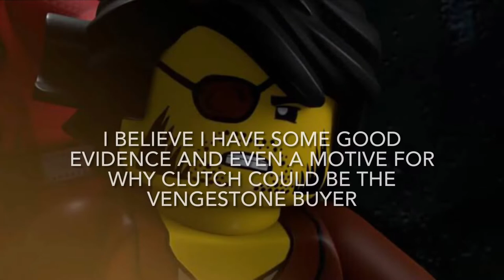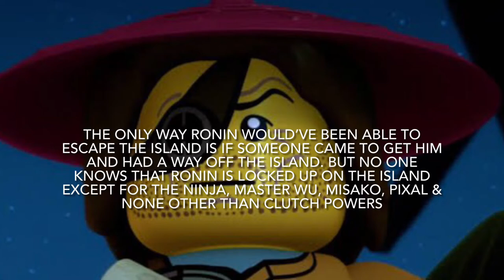Could Clutch Powers be the Vengestone Buyer? (Ninjago Theory)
So here’s a theory I came up with a few months ago, I commented it on a YouTube video but no one really saw it, so I decided to make a video on it

Also it’s my third video in the same day lol